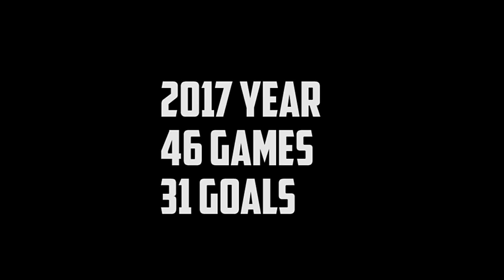Темурходжа Абдухаликов - Сезон 2016